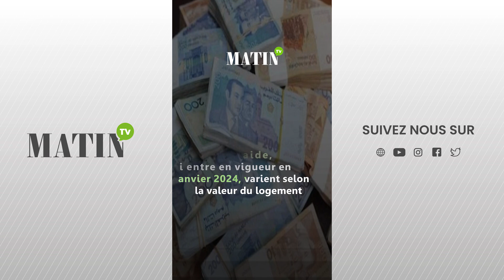Aide directe au logement : Voici comment ça marche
Le décret n° 2.23.350 définissant les formes de l'aide de l'État au logement et les modalités de son octroi aux acquéreurs de logements destinés à la résidence principale a été publié au Bulletin officiel. Voici ce qu'il faut en retenir.